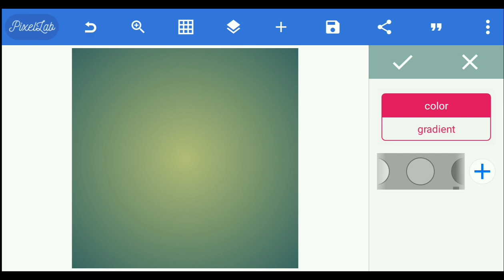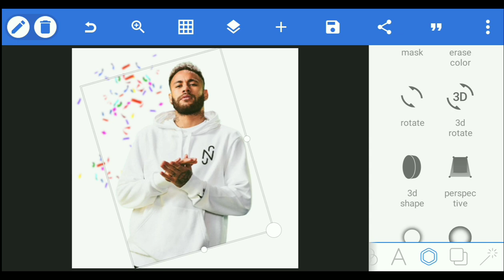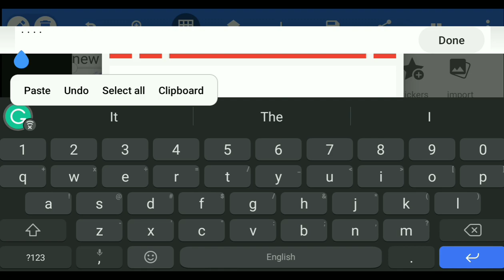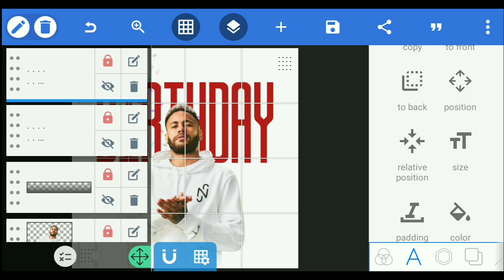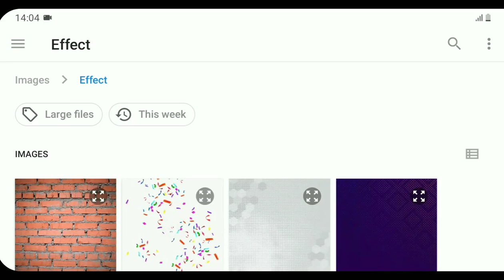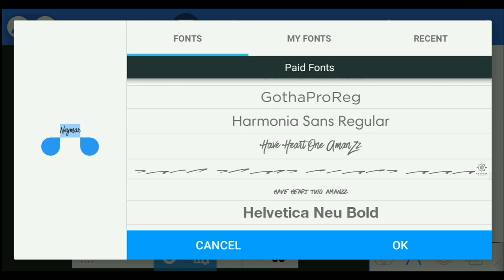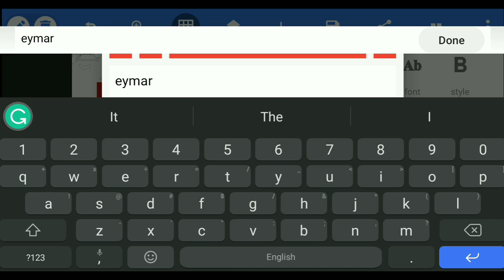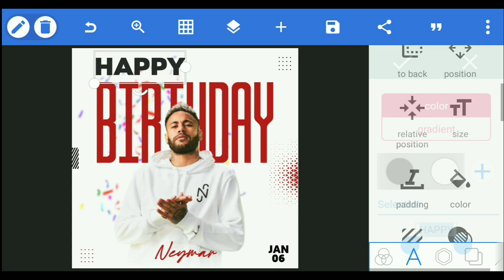How To Design Birthday Poster In Pixellab | Mobile Graphics Design | Jinsi Ya Kudesign Poster Na Sim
This video is now easily showing that is how to we can shoot professional Photo Edit whit by mobile phone and how to we make professional Photo Edit with your and our android mobile and how to shoot youtube video with laptop.

How To Design Birthday Poster In Pixellab | Mobile Design | Jinsi Ya Kudesign Birthday Poster Na Sim

happy birthday wishes poster design
birthday poster
poster design
happy birthday poster design